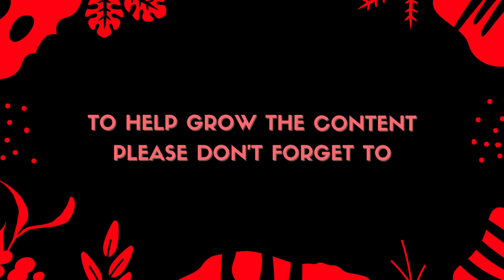Episode 5: Home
We never die, we multiply!!!

To avoid copyright, music will not be played in the episodes, but I hope you enjoy the commentary I provide.